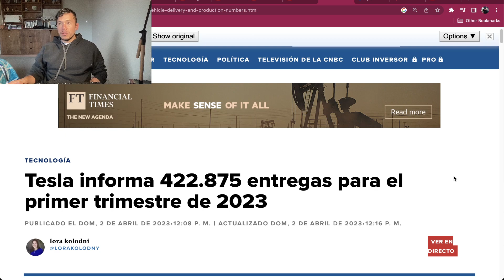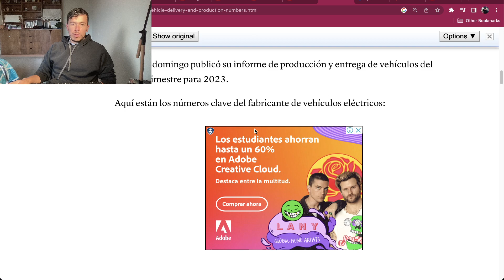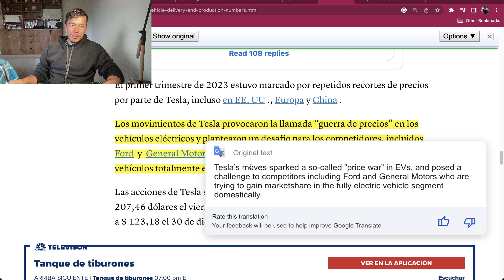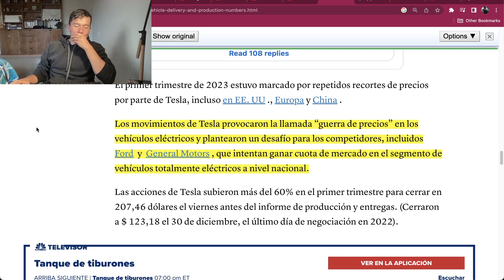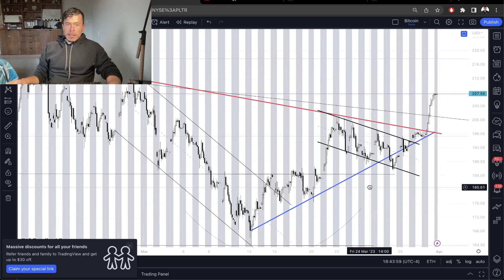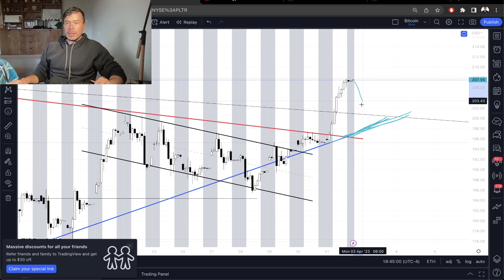Esto Puede hacer que la Acción de Tesla Retroceda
El día de hoy publicaron los números de producción y entrega de carros Tesla durante el último trimestre. Vamos a hablar sobre estos números de Tesla.

Daniel Zambrano